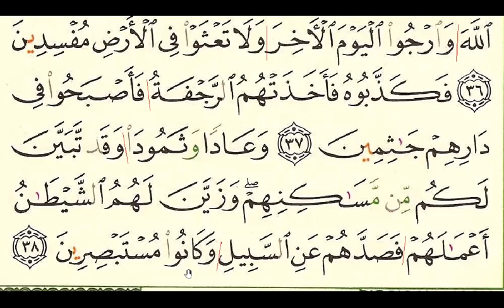Pg400 (S29 Al-Ankabut) Ramadan Quran Recitation (For Beginners) Day20